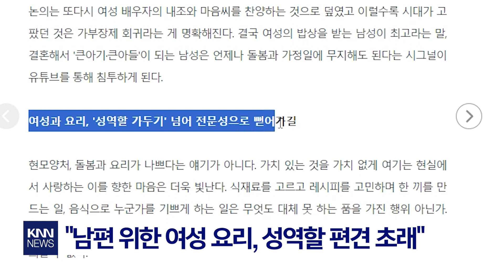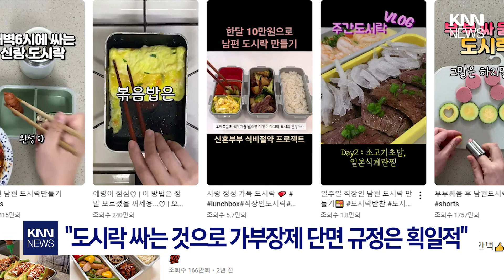도시락 콘텐츠 논란... 무슨 일? / KNN